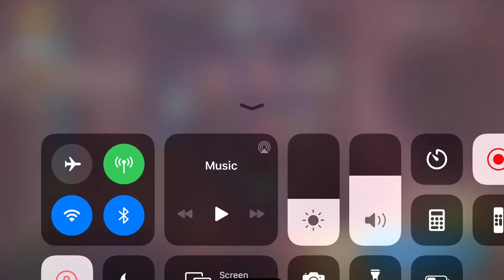TFT Galaxies (iOS) - 6 Star Guardian, 6 Sorcerer